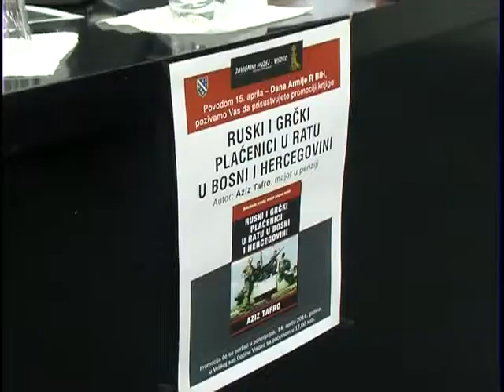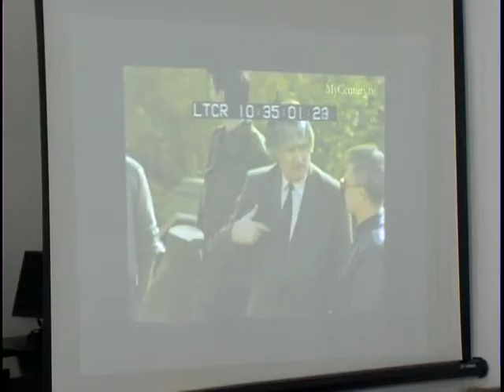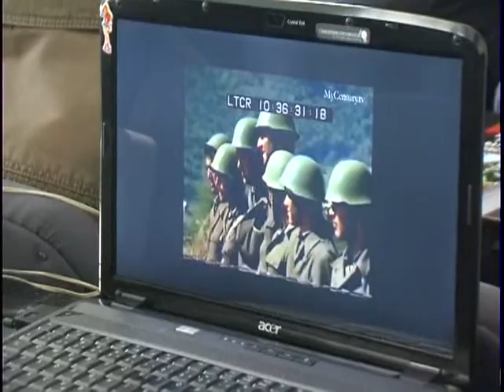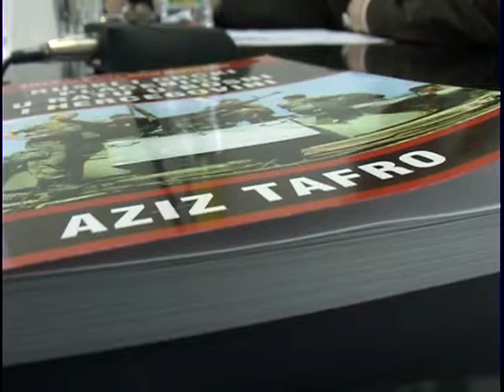698.- Promicija knjige "Ruski i grčki plaćenici u ratu u BiH"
Promicija knjige "Ruski i grčki plaćenici u ratu u BiH"
magazinplus.eu